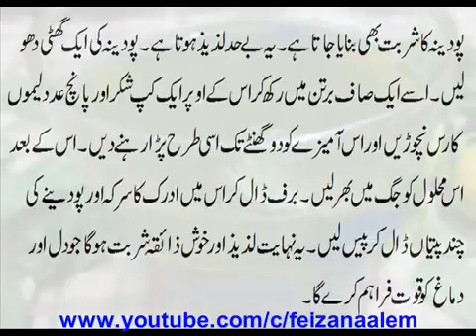Dil Or Dimagh Ko Quwat Faraham Karne Ke Lye Sharbate Podina YouTube